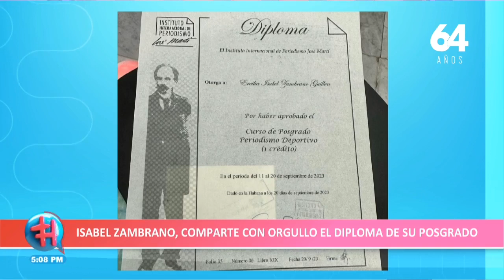Isabel Zambrano,comparte con orgullo su diploma de su posgrado